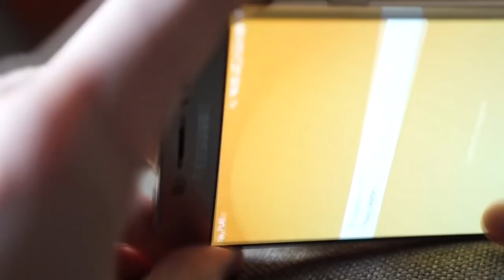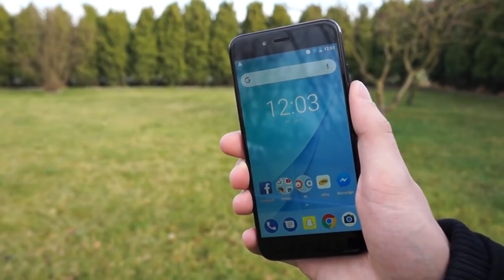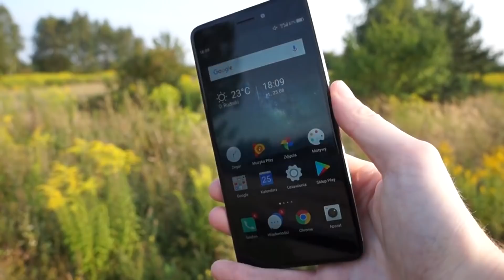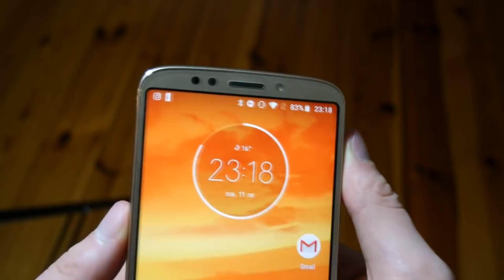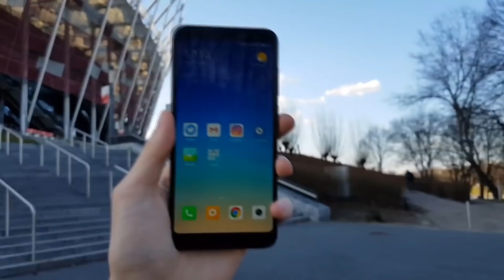Jaki smartfon kupić do 800 złotych? (wrzesień 2018)